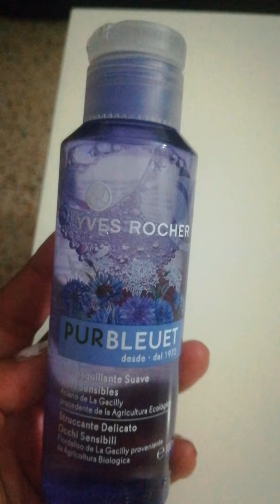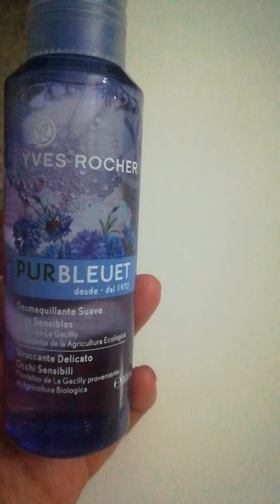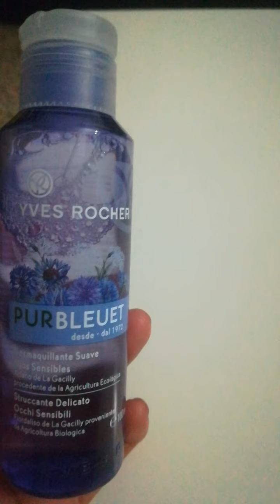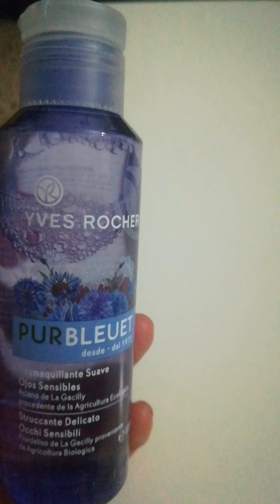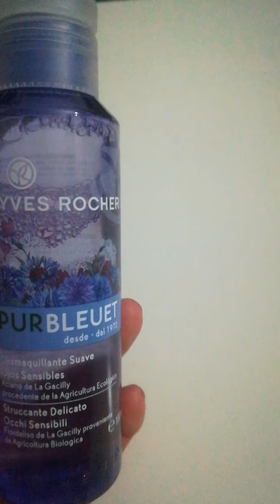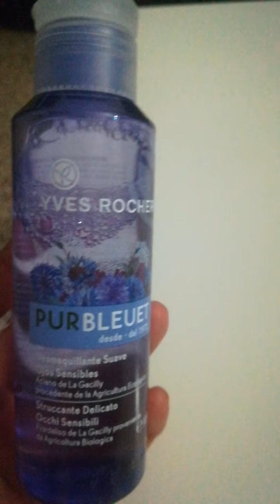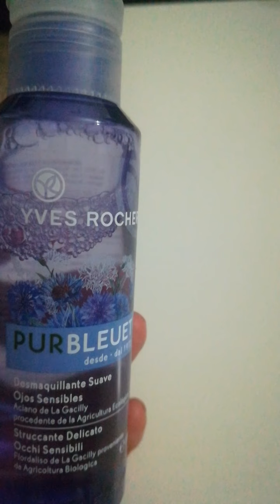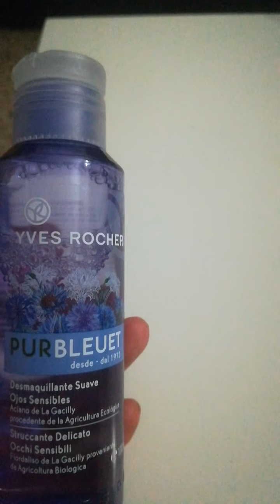نصائح لتجنب حبوب البشرة yves rocher